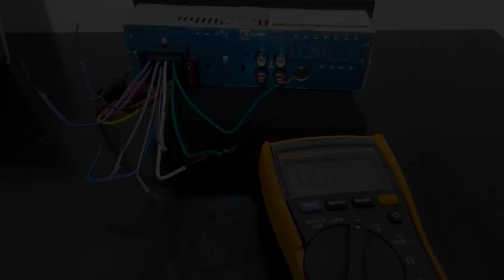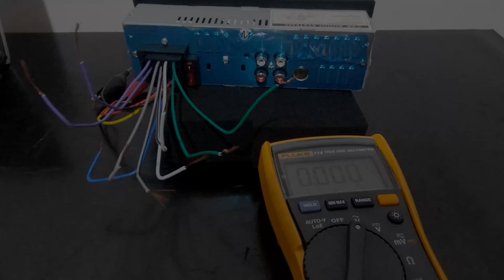Player MCL MP3-3013 - Stereo + Tensão de Saída por canal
00:00 Stereo
00:58 Tensão de saída por canal.